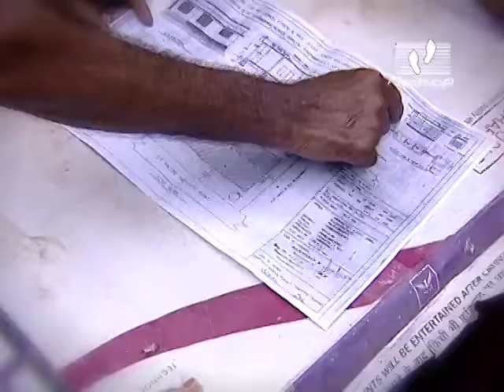Life is beautiful